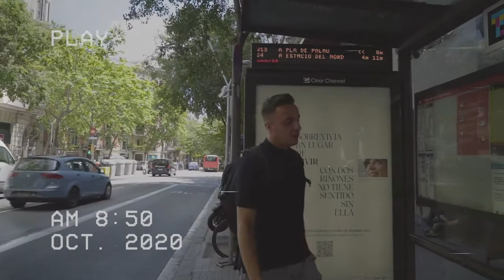Film of Memories 2021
Graduating Class of 2021. They fought long and hard to get to where they are today. Leaving behind a fruitful academic year, filled with many tests and hurdles, yet even more great memories made together with their fellow classmates.